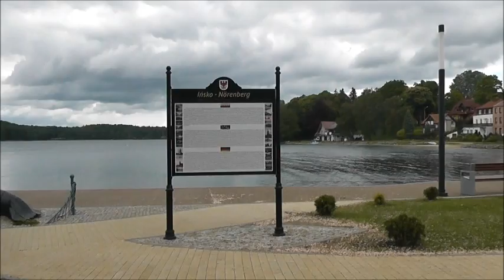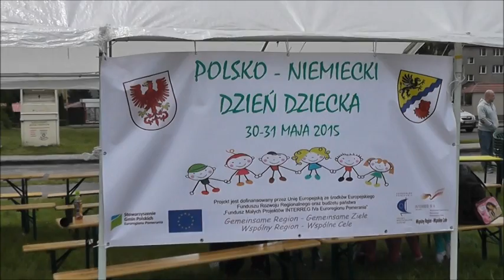Polsko-Niemiecki Dzień Dziecka Ińsko 2015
Prezentacja "starych" samochodów Automobilklub Stargard podczas Polsko-Niemieckiego Dnia Dziecka w  Ińsku 30 maja 2015 r.